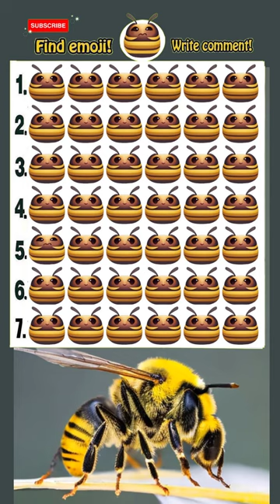Find The Odd Emoji | Spot The Difference Emoji | Emoji Puzzle Quiz | Let's start!!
Find The Odd Emoji Out | Spot The Difference Emoji | Emoji Puzzle Quiz | Find the difference emoji challenge. Complete all finding the emoji puzzles before the time runs out! In each puzzle there is one emoji slightly different from the rest. Find the odd one out ! These are easy picture puzzles anyone can solve.
Thanks!
The pictures are my (fan)artworks.I'm illustrator.